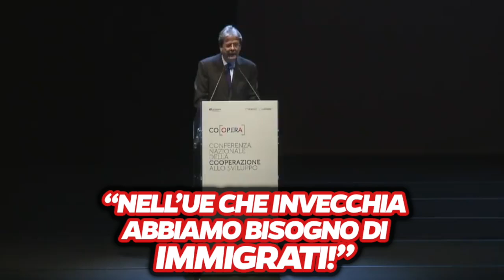Gentiloni dice che abbiamo bisogno di immigrati perché siamo vecchi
Ah Gentiloni!!!bolrini, renzi Bonino e Alfano. il mio pisello funziona benissimo e anche il mio sperma è di ottima qualità . Se mi dai la stessa cifra che dai ai finti profughi cioè  80 euro al giorno per minorenni,  ma mi accontento anche dei 35 euro che date ai maggiorenni . sei , otto figli te li sforno io . Se la smettete di distruggerci con la tassazione , imposte , balzelli , e invece pensaste ad aiutare gli italiani evitando gli aborti e evitando di farli andare via dall'Italia , i figli li faremmo
noi !